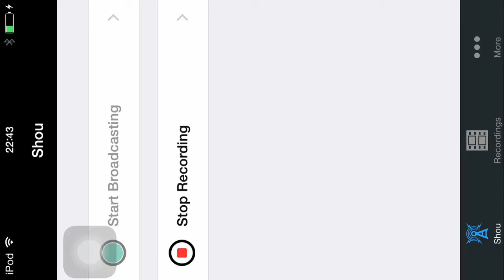Chicken test (minecraft Pe)